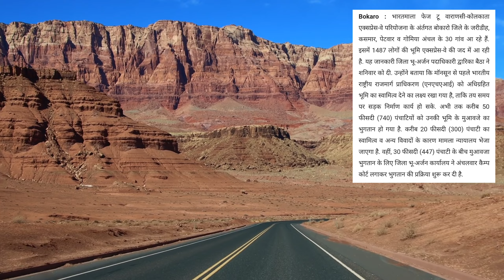Bokaro News || Six Line Banaras to Kolkata Expressway Update || 20 फीसीदी बाकी हैं पेमैंट ज़मीन का..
Aap logo se Request 🙏🙏 hai ki hmara support 💪kare
Or hamare Video ko.
Channel ko FullMastiwith2KR Ko.

Support 💪💪 Banaye Rakhe Aap Logo ko
Hmare team ki or se Bahut Bahut
Shukriya/Dhanywad/ThankYou So Much

six line
gorakhpur siliguri expressway latest update
six line new update
new update
latest news six line
new updates six line
six line new updates
six line tenders
new updates six line road
latest news about six line
kolkata to howrah
varanasi kolkata expressway update
varanasi kolkata expressway
six line vanaras to kolkata new updates
varanasi kolkata expressway route
vanaras to kolkata
vanaras to kolkata
vanaras to kolkata construction
varanasi ranchi kolkata expressway
varanasi kolkata new expressway
vanaras to kolkata
vanaras to kolkata
varanasi to kolkata expressway
kolkata varanasi expressway
latest news
latest india news
latest news
new updates six line construction
latest odia news
latest bihar news latest news
new six line construction
six line banaras to kolkata
jamin ka notice aa gua
ten lines on myself
six line wrasse
jamin likhe aane me kis tarah se paisa lagta hai
legal notice ka kya karen
gairmajrua jamin ka surve
notice eshtehar kisi bhi jameen ke kaise nikaalen ?
jamin ka circle rate jharkhand
jamin ka circle rate uttrakhand
up ke jamin ka circle rate
bijli ka khamba apne jamin se kaise hatwaye
sarkari jamin ka up me vivad
bihar ke jamin ka circle rate
jamin ke sarkari value dekhne ka tarika
court notice aane par kya kare
bihar me garima ka jamin ka vivad
four line road pariyojana detail
four line road ka baap
four line road ki chaudai
6 line roads
major of four line road
width of 4 line road
four line road information
road construction
six lanning of kolar road
why are road lines white?
road site engineer
jaipur outer ring road expressway
road width
single lane road width
driving on jaipur outer ring road
varanasi kolkata expressway
vanaras to kolkata
full details about six line
kolkata varanasi expressway
varanasi kolkata expressway map
NH219B
varanasi kolkata expressway
varanasi kolkata expressway latest news
banaras to kolkata expressway